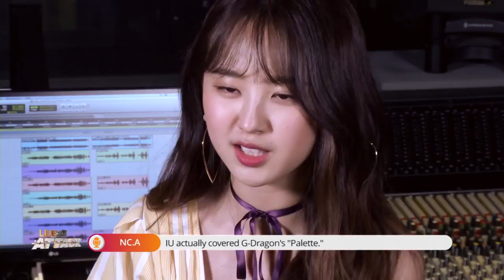[Pops in Seoul] NC.A(엔씨아) _ Q&A